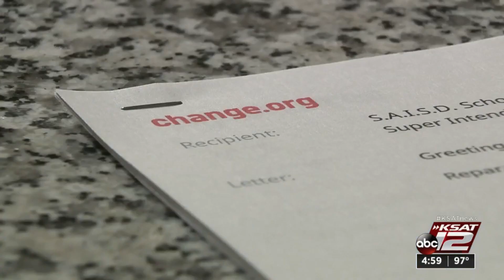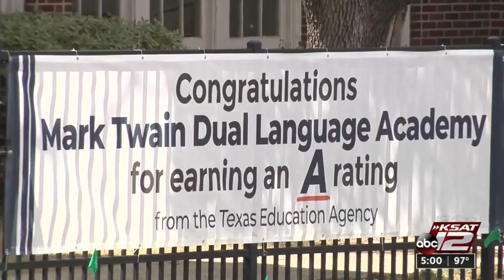Mark Twain Dual Language Academy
Parents of Mark Twain Dual Language Academy students are complaining about the air conditioning issues.